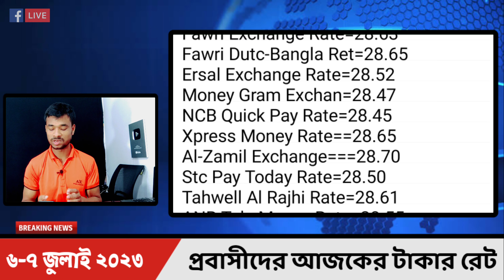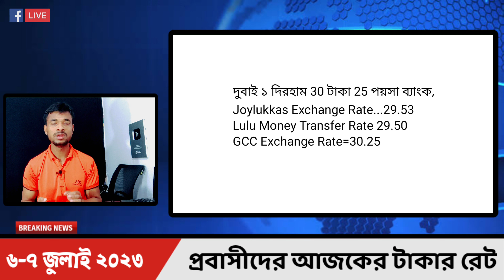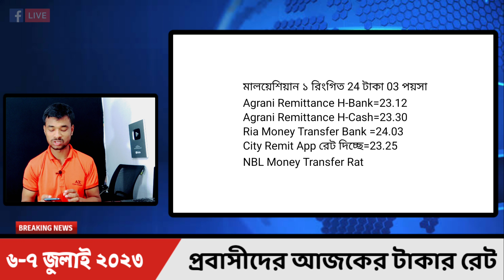আজকের টাকার রেট কত | Ajker Takar Rate Koto | Kuwait Currency | সৌদি রিয়াল আজকের রেট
আজ পাঁচ জুলাই দুই হাজার তেইশ সাল বাংলাদেশ, দুবাই টাকার আজকের রেট কত? সংযুক্ত আরব আমিরাতের দিরহাম আজকের রেট কত? মালয়েশিয়া রিংগিত আজকের রেট কত? সৌদি রিয়াল আজকের রেট কত? মার্কিন ডলার আজকের রেট কত? বাহরাইন দিনার আজকের রেট কত? কাতার রিয়াল আজকের রেট কত? সিঙ্গাপুর ডলার আজকের রেট কত? ইউরোপীয় ইউরো আজকের রেট কত? জর্দানিয়ান দিনার আজকের রেট কত? ওমানি রিয়াল আজকের রেট কত? কুয়েত দিনার আজকের রেট কত? ইতালির এক টাকা বাংলাদেশের কত টাকা? ইতালির টাকার আজকের রেট কত? The Video is Only For 05 July 2023 News, Not Useful After 05 July 2023.